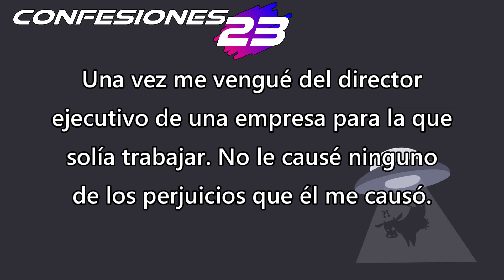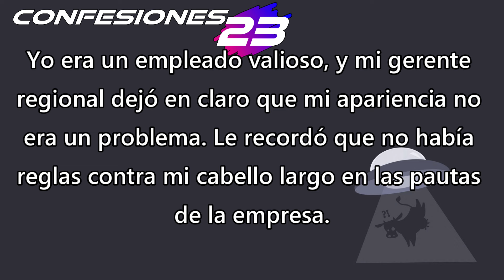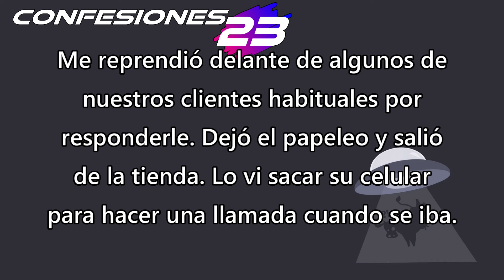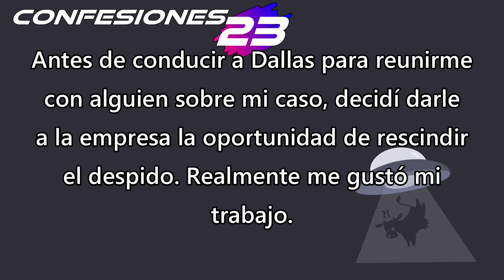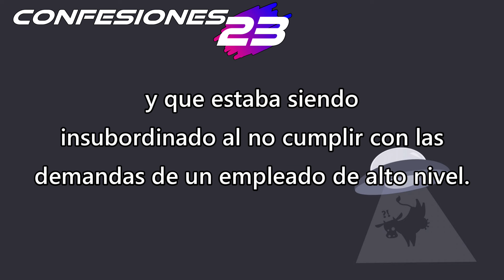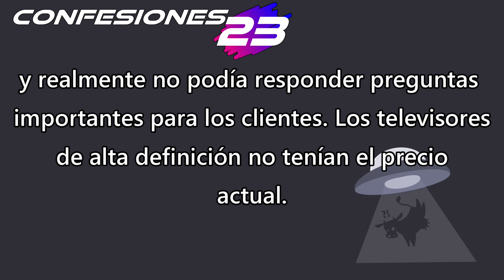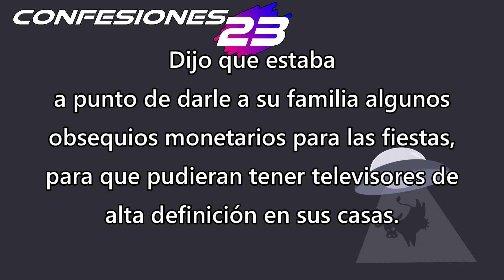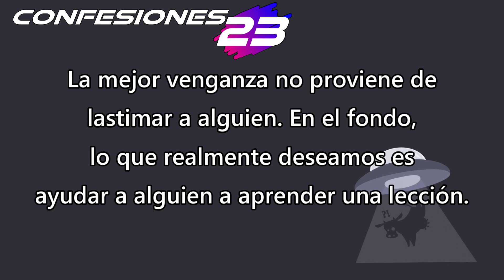Mi mejor venganza - Reddit Español | Confesiones23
Mi mejor venganza - Reddit Español - r/

Créditos
Foto Thumbnail
Photo by Italo Melo: